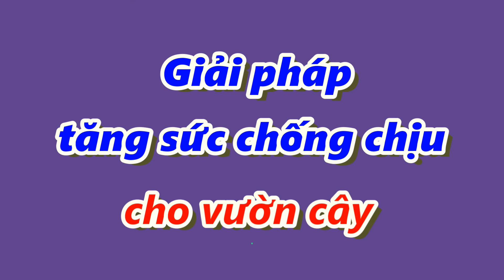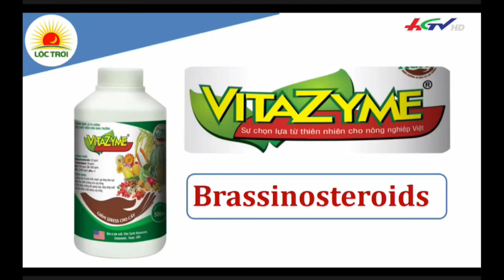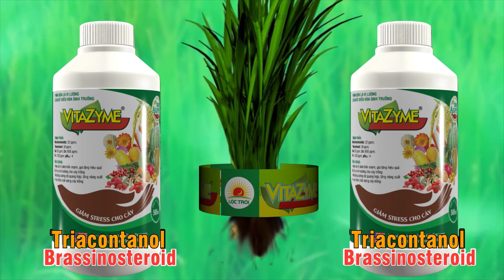tăng sức chống chịu cho vườn cây trước nguy cơ hạn mặn